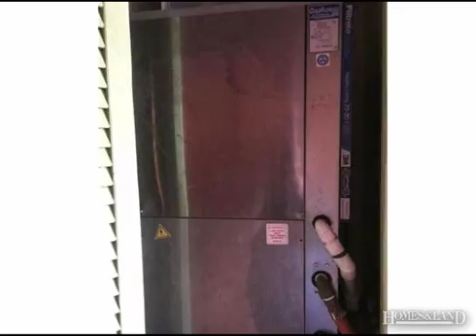$158,900 1BR 1BA in HOLLYWOOD 33020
Condo 5+ Stories, Condo - Hollywood, FL Drastically reduced for quick sale, Beautiful remodeled 1/1 at Home Town Tower, located on the hart of Hollywood, steps away from publix, Starbucks, restaurants, Walgreen, chase bank, and just minutes from the beach. panoramic view from the city and ocean, don't miss this opportunity. Cash deal only Find out more about this home for sale